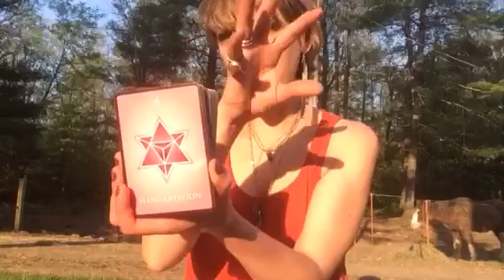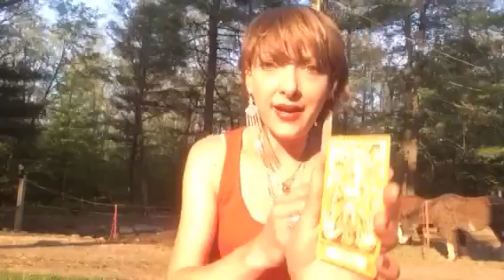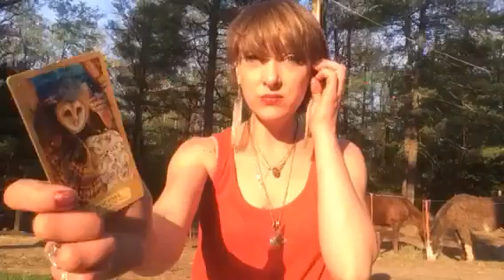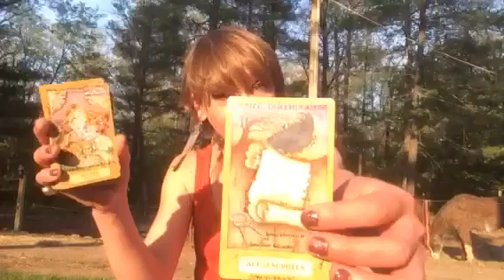Capricorn May 26 - June 2 2016 weekly psychic tarot oracle reading RAW POTENTIAL & ABUNDANT ENERGY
This is meant to help bring clarity and broaden your perspec tive on the question you are wondering about. Always use your own intuition and common sense when dealing with important issues.. I hope to show that we are all psychic and intuitive. We all have guidance and love. Maybe you will start to feel a little extra spark in your daily life just by beginning to notice the amazing things that surround you. Mystery and miracles hidden in plain sight. Let's all wake up together. Love is key.